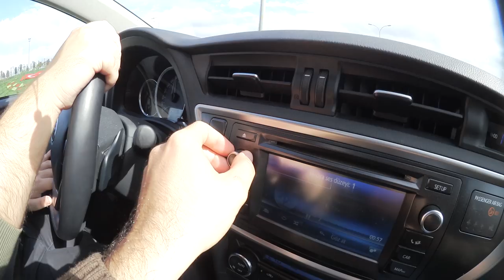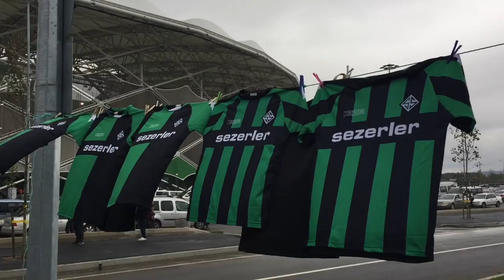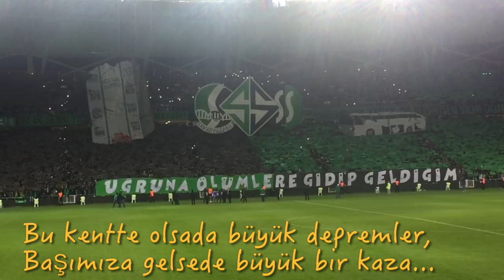Sakarya Atatürk Stadının Açılış Maçına Gittik | Tatanga Baba Murat'la Konuştum | Islama Köfte Yedim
İstanbul'dan Sakarya'ya 2 saatlik yolculuk, ıslama köfte, Tatangaların lideri Baba Murat'la röportaj, Yeni Sakarya Atatürk Stadı'nda tüyleri diken diken eden koreografi ve üç puan...Tüm bunlara şahitlik etmek için Spor Toto 2. Lig Beyaz Grup’ta oynanacak olan Sakaryaspor-Kahramanmaraşspor maçı için yollara düştük.

Geçen seneki play-off maçını izleyen abonelerim Sakaryaspor'un stat açılışına gitmemi rica etti ve Ligin 7. haftasında kendi stadında seyircisi karşısına çıktı, ben de oradaydım.

Şimde önce ev sahibi Sakaryaspor ardından da Kahramanmaraşspor hakkında genel bilgiler vereyim. Sakaryaspor geçtiğimiz sezon 3. Lig 3.Grup'ta mücadele ediyordu. Lig sonunda play-off'a kalan Tatangalar yarı finalde Bayrampaşaspor'u finalde de Diyarbekirspor'u saf dışı bırakarak 50+1 Diriliş Yılında 2. Lig'e yükseldi. Sakaryaspor bu sezonu da 50+2 Yükseliş Yılı olarak belirledi. Yeşil-siyahlılar bu sezona da Osman Özdemir yönetiminde şampiyonluk parolasıyla başladı. Geçen sene kadroda bulunan Erçağ Evirgen, Fatih Özçelik, Talha Mayhoş, Coşkun Yılmaz'ın yanı sıra bu sene kadro Beykan Şimşek, Murat Akın, Ramazan Sal, Batuhan Karadeniz ve Mahir Sağlık gibi oyuncularla takviye edildi. Bu oyuncular ligin başlamasından bu yana toplamda 6 lig maçına çıktı ve bu karşılaşmalardan 4 beraberlik, iki galibiyetle ayrıldı. Şampiyonluk parolasıyla yola çıkan bir takım bu kadar berabere kalmamalıydı ancak iç saha maçlarını bile deplasmanda oynayan bir takım için de 6 haftada 10 puan fena bir başlangıç sayılmazdı.

Şimdi geçelim konuk ekip Kahramanmaraşspor'a. Onların başında da futbolculuk dönemlerinde Ankaragücü'nden aşina olduğumuz Cafer Aydın vardı. Kahramanmaraşspor ev sahibi Sakarya'nın aksine lige pek de istediği gibi başlayamadı. İlk 6 haftada 4 mağlubiyet iki beraberlik alan takım düşme hattında bulunuyor. Bu süreç içinde dikkat çeken oyuncular kim derseniz Aydın Çetin, Ramazan Kahya, Timuçin Aşçıgil ve Ethem Pülgir isimlerini sayabiliriz.

İki takım hakkında da ön bilgiler şimdilik bu şekildeydi. Maç arkadaş çevremde büyük yankı uynadırdığı için planını da bir hafta önceden yaptık. Geçtiğimiz sezon play-off maçında tanıştığımız Can bize 3 bilet ayarladı. Biz de Orhan ve Başar'la Sakarya'ya doğru yola çıktık. Yolda
planlar belliydi. Sakarya'ya gidecektim, Meşhur Köfteci Mustafa'da ıslama köfte yiyecektik, ardından da Yeni Sakarya Atatürk Stadına doğru yola çıkacaktık. Planlarımızı harfiyen uyguladık, yaklaşık 150 kilometreyi abudik gubidik şarkılar dinleyerek erittik. Bira maç hakkında yorum yaptık ve soluğu Meşhur Köfteci Mustafa'da aldık. Biraz acıkmıştık sanki 3'er tane 1,5 porsiyon ıslama köfte, 3 ayran, 1 piyaz, 1 yoğurt, 1 kabak tatlısı ve 1 kadayıf tatlısı yedik. Gelen hesap 103 tl'ydi. Bence fena değil. Eğer Sakarya'ya giderseniz mutlaka Meşhur Köfteci Mustafa'ya uğrayın. Köfteciden sonra istikamet belliydi, Stadyum. Stadyuma da kısa süre sonra varmıştık. Hemen Can ve Hakan'la buluştuk, kısa bir atkı alışverişinin ardından siyah-yeşil renklere büründük. maç için hazırdık artık. Dışarıdan mükemmel gözüken stadın içerisi de bir o kadar güzeldi. İçerisinin güzel olmasının bir başka sebebi de taraftarın stadyumu hıncahınç doldurmasıydı. Bu arada biletler Maraton üst 20, alt 25, numaralı alt yani bizim oturduğumuz kısım 50 tl'ydi.

Sakarya taraftarı ilk maçta stadı hıncahınç doldurmasının yanı sıra bir de gözleri dolduran tüyleri diken diken eden bir kareografi de hazırlamıştı.Pankartta şehrin ve takımın özeti geçiliyordu. Adapazarı'ndaki deprem, Sakaryaspor kulübünün geçirdiği kaza ve Sakaryaspor'un kullandığı tüm armalar kareografide yer alıyordu. Hepsinin tekrar ellerine sağlık, mükemmel bir kareografiydi. Bu duygu yüklü anlardan sonra karşılaşma başladı. Beklendiği gibi Sakaryaspor ilk dakikalardan itibaren topa hakim olan taraftı ancak Kahramanmaraşspor'da iyi kapanıyordu. Sakarya ekibi de kilidi açmak için Yasir ve Beykan'ın bulunduğu kanadı kullanıyordu ama ilk 45 dakikada aklımıza kazınacak kadar büyük bir tehlike yaratamıyordu. Devre arasında oyunun kilitlendiğini ve çözümün daha çok paslaşmak, kanat değiştirmek olduğunu konuştuk. İkinci yarıda sanki Sakaryalı oyuncular bizi duymuştu. Küçük üçgenlerle güzel ara paslarıyla oyunu genişlettiler önce Ferhat Yazgan'la ardından Yasir ile 2 gol buldular. Tam maç farka gidecek derken Kahramanmaraşspor penaltı kazandı, Aydın Çetin ile gole çevirdi ve skoru 2-1'e getirdi. Bu dakikadan sonra kontraatak kimliğine bürünen Sakaryaspo Fatih Özçelik'le çok net bir fırsat yakalasa da bunu gole çeviremedi ve karşılaşma bu sonuçla tamamlandı. Böylece Sakaryaspor ilk 7 haftada 3. galibiyetini elde ederken, Kahramanmaraşspor ligin 7. haftasında da galibiyetle tanışamamış oldu.